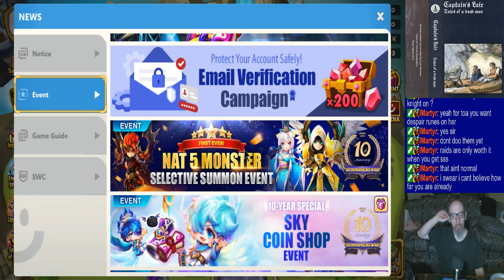Joe's (Sleepy) Gems of War/Summoners War Stream, 5/29/2024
0:00 - Intro
5:36 - PvP until reset
2:11:46 - Prelims & Dailies
2:36:50 - Raid boss
2:54:30 - Summoners War. Again, wanting to make more timestamps, but I haven't played enough to get a routine down.
4:59:08 - Take care, everyone :]